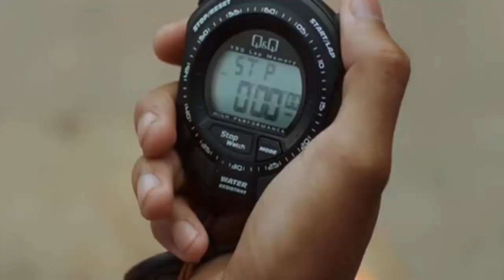Aries Pecahkan Rekor Dunia, China Tak Berdaya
Aries Pecahkan Rekor Dunia dan membuat atlet China Tak Berdaya. Aries Susanti mengukuhkan diri sebagai 'Indonesian spiderwoman' memecahkan rekor dunia panjat dinding di nomor (15 m) speed women pada IFSC Climbing World Cup 2019 di Xianmen, China. (19/10/2019).  Di Final Aries mengalahkan atlet putri andalan tuan rumah China.